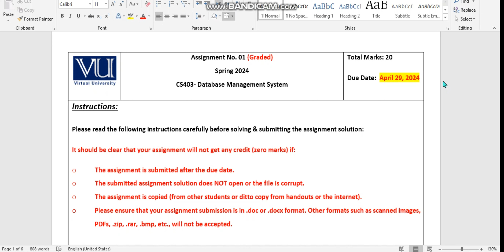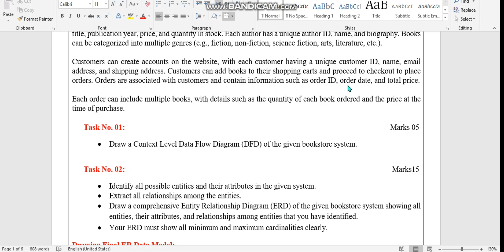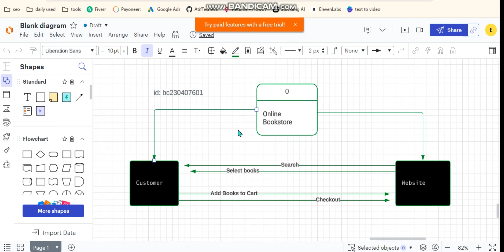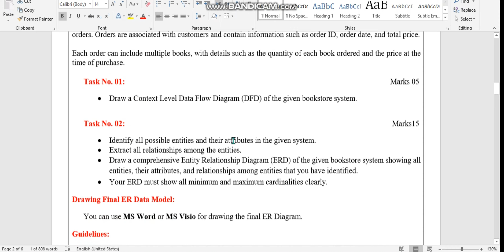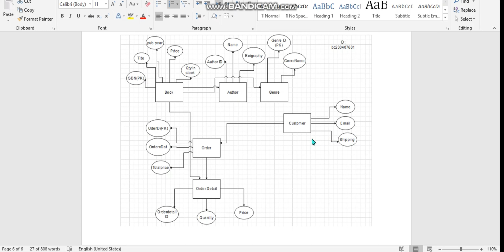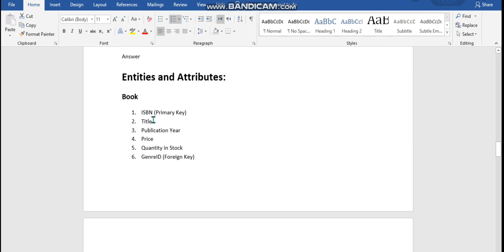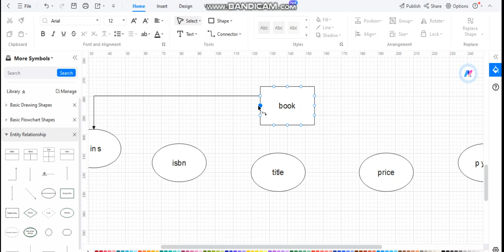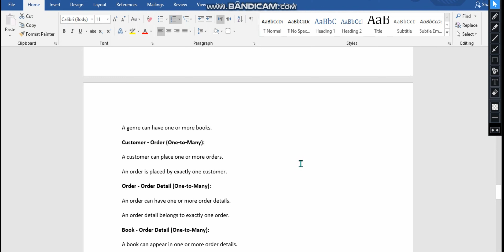cs403 assignment no. 1 spring 2024 100% correct solution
NOTE: ager ap yah assignment same upload kar dain ga to 0 number aya ga is jasi banni ha is assignment ko dahk kar
data flow diagram
data flow diagram in software engineering
data flow diagram level 0
data flow diagram example
data flow diagram level 1
data flow diagram level 01 2 examples
data flow diagram for library management system
data flow diagram with example and explanation
data flow diagram in hindi
data flow diagram for online shopping
data flow diagram level 0 and level 1
entity relationship diagram
entity relationship diagram
entity relationship diagram in software engineering
entity relationship diagram many to many
entity relationship diagram one to many
entity relationship diagram many to one
CS403 Assignment 1 FALE
cs403 assignment
cs403 ass 1 solution
cs403 ass 1 solution 2024
cs403 ass 1 solution sping 2024
assignment 1 cs403
assignment 1 cs403 spring
assignment 1 cs403 spring 2024
assignment no 1 cs403 spring
assignment no 1 cs403 spring 2024
ass no 1 cs403 spring